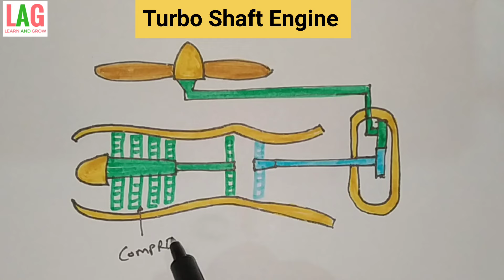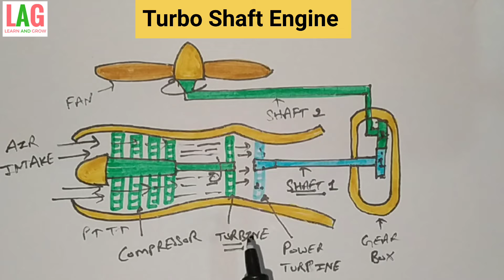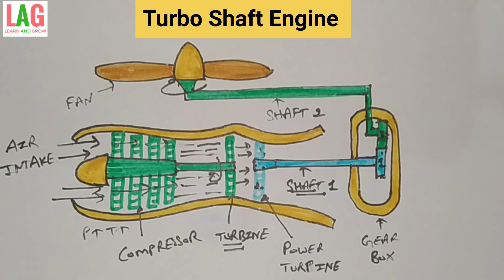Turbo Shaft Engine | Helicopter Engine | Working Of Turbo Shaft Engine